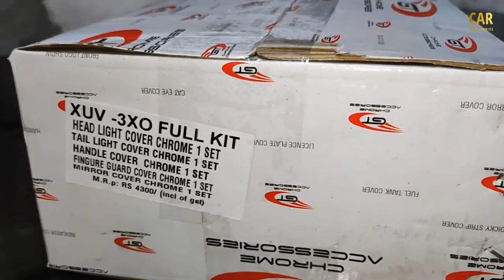XUV 3XO PIANO BLACK KIT 🔥 Easy installation 3XOAllmodifiedaccessories‼️ (Part -3)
For Purchase

Mahindra 3XO Chrome kit